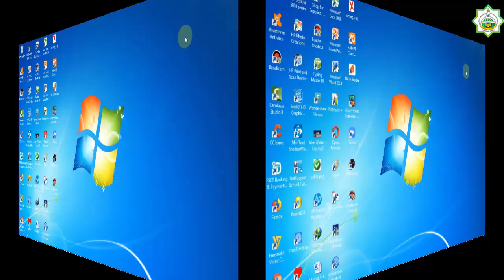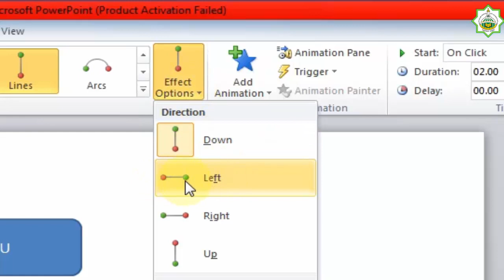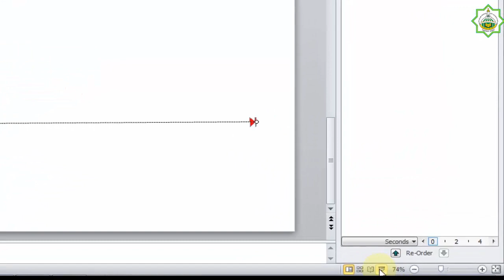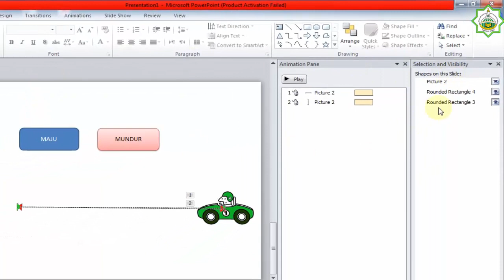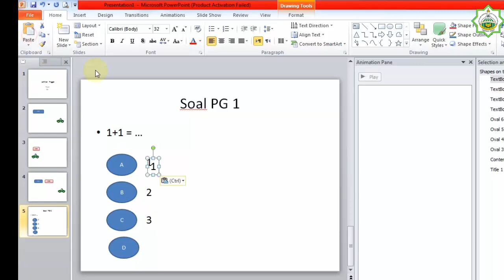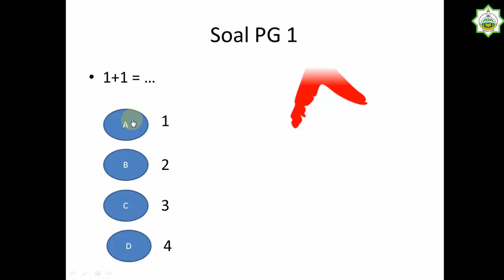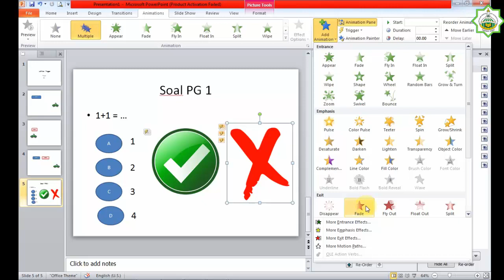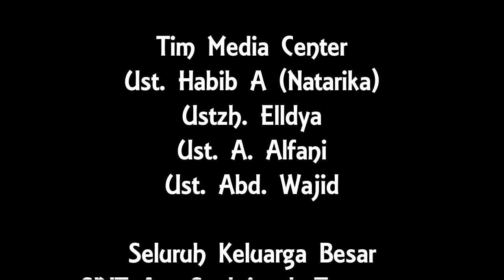TIK Kelas 6 - Menggunakan Fungsi Trigger dalam Animation Pane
Pemateri: Ust. Habib Afanudinnata, S. Kom

SDIT Asy-Syukriyyah